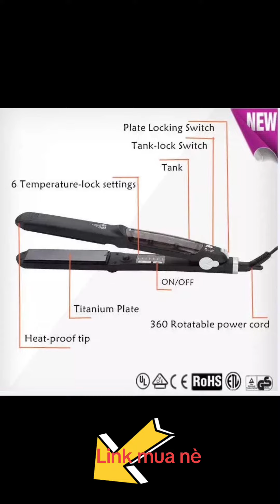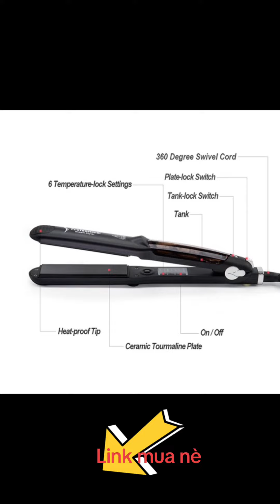Máy Là Tóc Hơi Nước Professional, Máy Duỗi Hơi Nước Hà Nội 0976078164